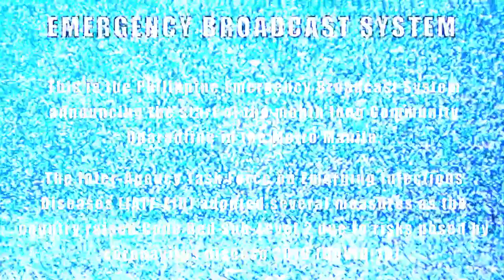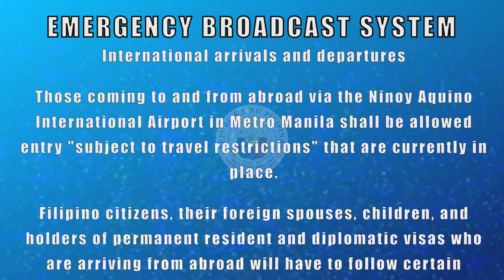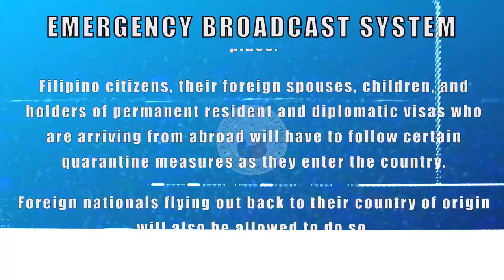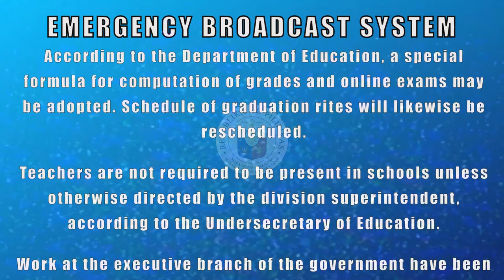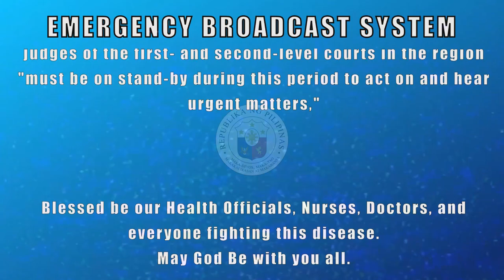Philippine Emergency Broadcast System ((PH-EBS)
Someone just gave me an idea to make an updated version of PH-EBS for the current disease/pandemic that's happening around the world.

*Just a parody. a unofficial concept of a centralized warning system in the Philippines. for entertainment and educational purposes*

This Channel is intended for mature audiences only.
While the channel may cover some children related media, games, and/or entertainment, it does it from an adult analytical perspective.
This Channel may also contain adult language.
Furthermore, persons under the age of 13 should not watch videos from this channel as they are not allowed to have a YouTube Account.
This Channel is a COPPA compliant Channel.

- LINKS -

- GEAR -

-Camera-

Canon EOS Rebel SL2 DSLR Camera with EF-S 18-55mm STM Lens

-Microphone-

-Gimbal-

Zhiyun WEEBILL S Gimbal Stabilizer (Standard Package)